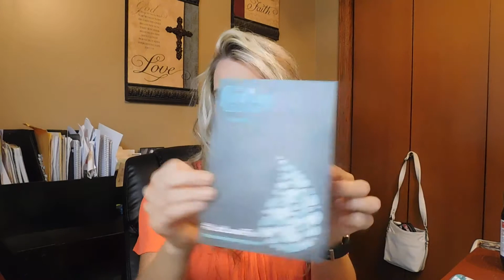A Few Freebies and Wins 6-17-18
I post the New to Me Sweeps I find daily, freebies, coupon deals and fitness Meal prep ideas. Happy Fathers Day!!